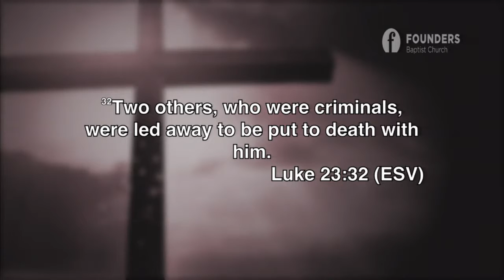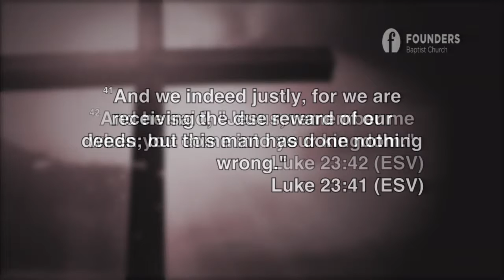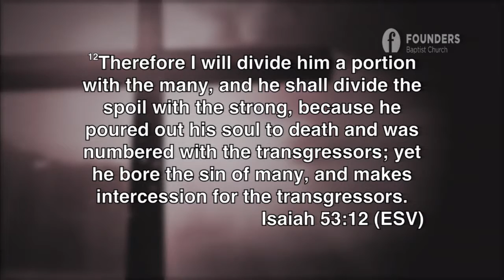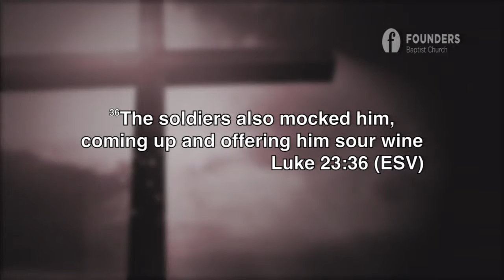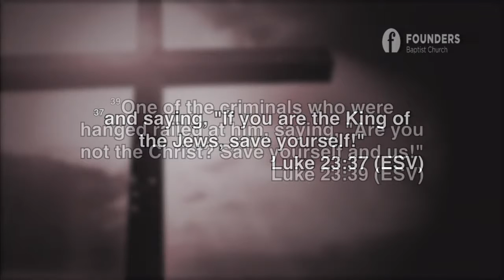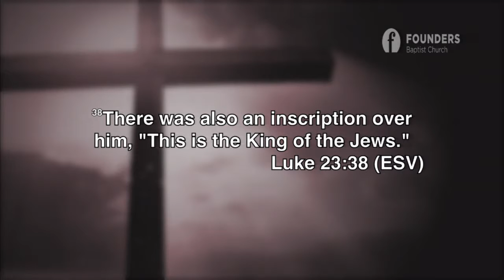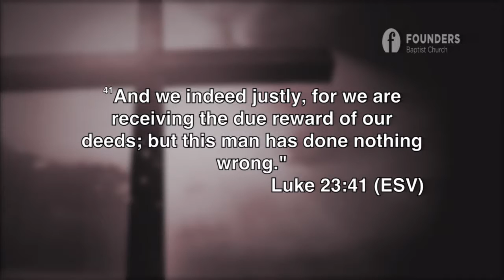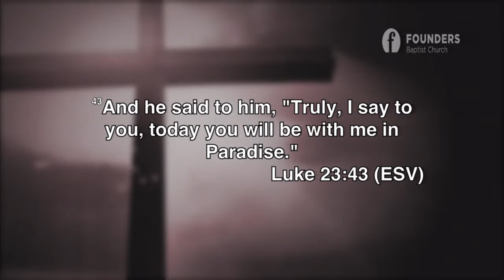La Pregunta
En estos pasajes Lucas nos presenta lo que se puede conectar a lo que se esperaba ver acerca del Mesías con respecto al antiguo testamento.
Contado entre los transgresores.
Por ejemplo, el empieza su relato dela crucifixión al tomar cuenta de los criminales que fueron llevados con Jesus. El menciona esto en el principio. Esto es absolutamente único al libro de Lucas. Mateo, Marcos y Juan toman nota de los criminales mas adelante en el relato, después de empezar a describir la crucifixión.
El Pastor Richard Cladwell estudia este tema en el sermón titulado “La Pregunta”, basado en Lucas 23:32-43